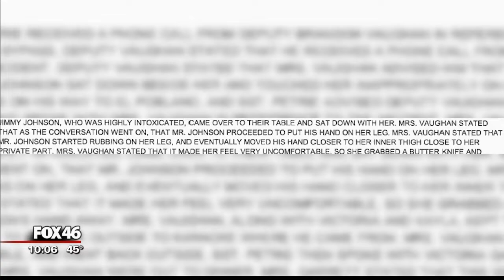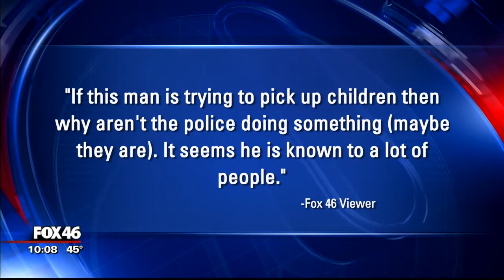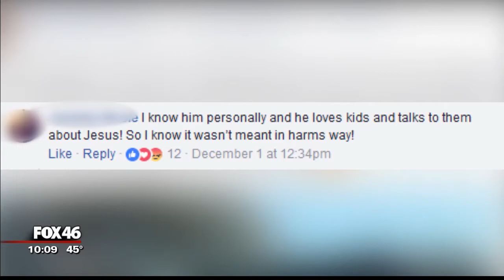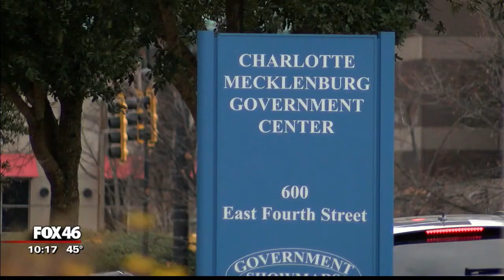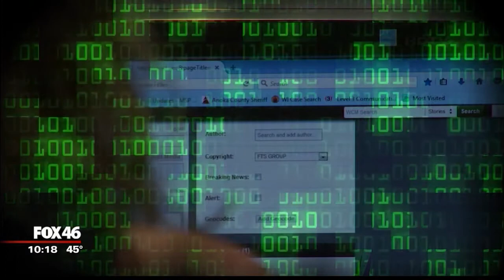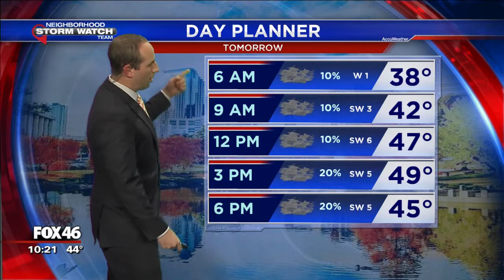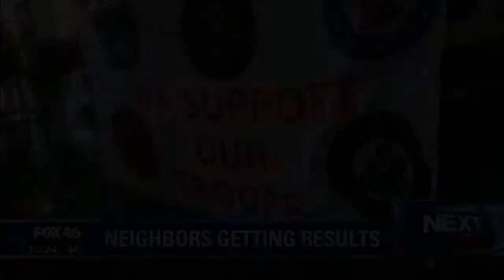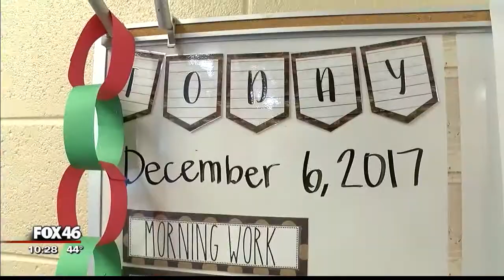Diana Alvear anchoring 10 pm newscast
10 pm FOX46 newscast in Dec 2017